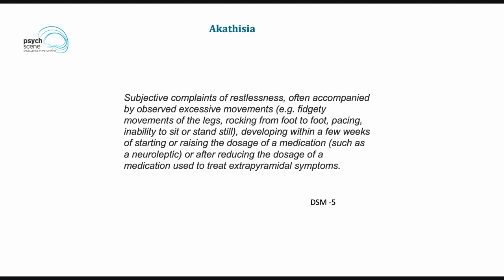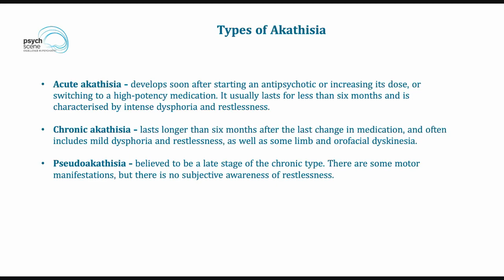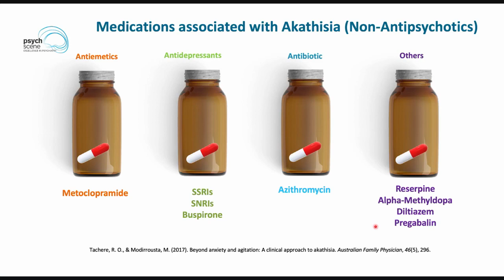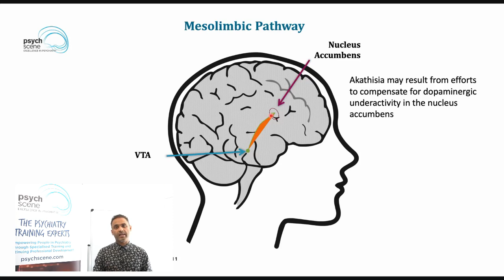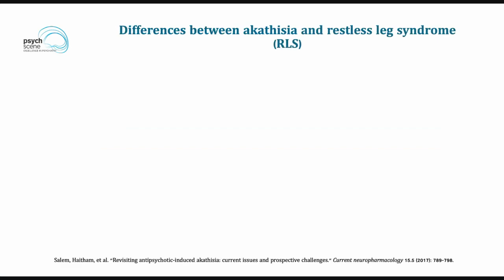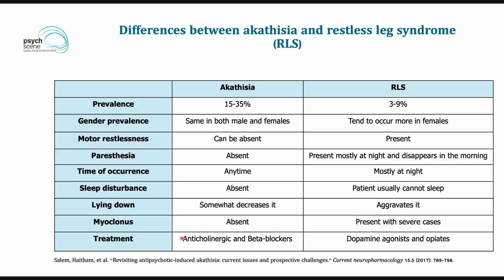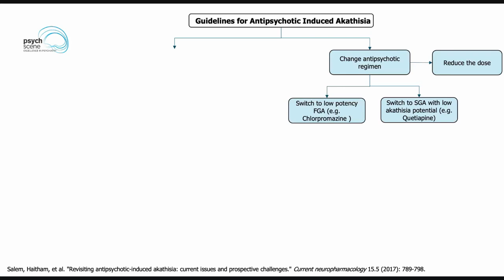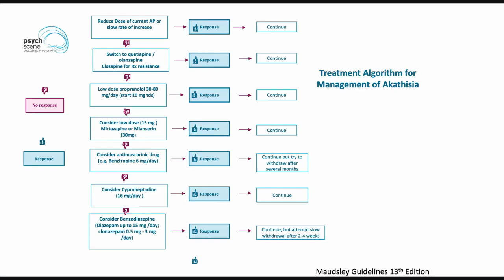Akathisia vs Restless Leg Syndrome: What You Need to Know - Dr Sanil Rege Explains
Join us in this informative video to explore the intricate differences between Akathisia and Restless Leg Syndrome (RLS).
Consultant psychiatrist Dr Sanil Rege provides valuable insights into these often perplexing conditions, shedding light on their symptoms, treatments, and underlying mechanisms.

In this must-watch video, Dr Rege expertly guides you through the complexities of Akathisia and RLS. Discover how antipsychotic medications can trigger Akathisia and how this differs from the effects of SSRIs, which can also induce similar symptoms. Gain a comprehensive understanding of how these medications impact the body and learn effective strategies to manage associated side effects.
Time stamps:
0:10 Introduction to Akathisia
2:04 Patient’s clinical experience of akathisia
4:15 Chronic Akathisia
6:22 What are the medications that lead to akathisia?
8:31 The pathophysiology of Akathisia
10:59 The ventral striatum and nucleus accumbens.
13:20 Distinguishing between akathisia and restless leg syndrome.
16:12 How to reduce the dose?
18:06 Medications that modulate the dopaminergic system in the treatment of akathisia
19:23 Reduce dose and add anti-akathisia agents

Akathisia is defined as :
Subjective complaints of restlessness, often accompanied by observed excessive movements (e.g. fidgety movements of the legs, rocking from foot to foot, pacing, inability to sit or stand still), developing within a few weeks of starting or raising the dosage of a medication (such as a neuroleptic) or after reducing the dosage of a medication used to treat extrapyramidal symptoms.

The pathophysiology of akathisia appears to be complex, involving several neurotransmitters, including dopamine, acetylcholine, y-aminobutyric acid (GABA), norepinephrine, serotonin, and neuropeptides.

The neurotransmitters most specifically linked to akathisia are gamma-aminobutyric acid (GABA) and serotonin. GABA (mainly via GABAA receptor interactions) exerts an influence on dopamine-dependent signalling, thus, increasing or reducing locomotor activity

One of the critical discussion points is the role of antipsychotic medications in causing Akathisia. We explore how these drugs may lead to this condition and how they differ from SSRIs, which can also induce Akathisia.

Not only does this video address the symptoms and treatments of Akathisia, but it also breaks down the key differences between Restless legs versus Akathisia. Both conditions can cause discomfort and distress, but knowing the distinction can be vital for accurate diagnosis and effective treatment.

Akathisia may result from efforts to compensate for dopaminergic underactivity in the nucleus accumbens
Strategies for management include:
1. Reduce dose
2. Switch to low-risk antipsychotic
3. Adjunctive approaches:
Propranolol 40-80 mg/day
5HT2A receptor antagonists (e.g. mirtazapine 15 mg PO daily, cyproheptadine 8-16 mg PO daily)
Benzodiazepines (e.g. clonazepam 0.5-1 mg PO daily, diazepam 5-15 mg PO daily)
Anticholinergics (e.g. benztropine 1-4 mg PO daily) should be used mainly for patients who have concurrent Parkinsonism
An algorithm is also covered.